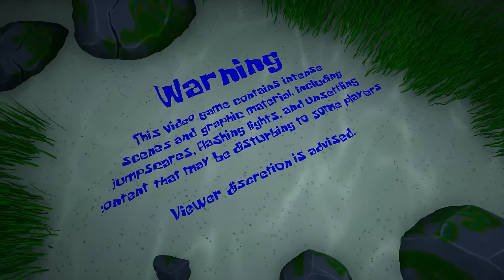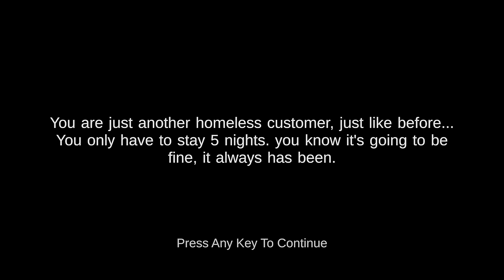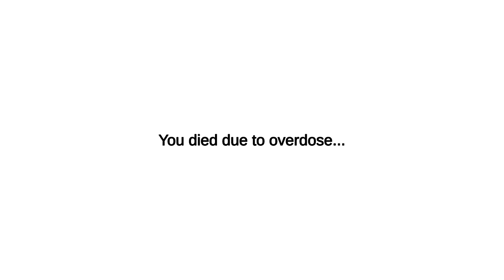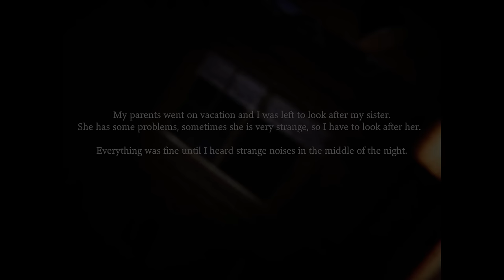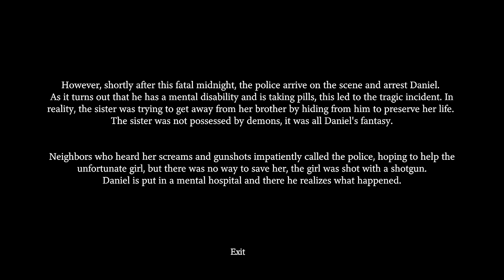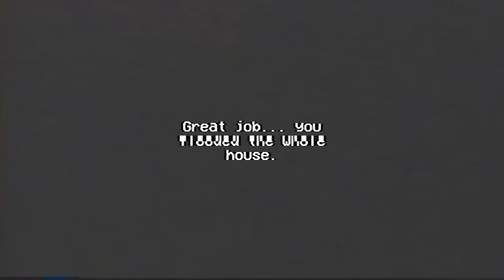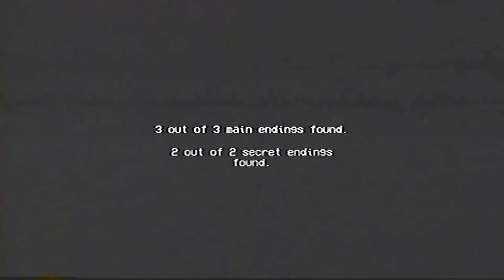NIX FÜR KINDER! ABARTIGES SPONGEBOB GAME - Plankton's Plan Full Game Deutsch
Plankton's Plan REPLAY Indie Horror Full Game Gameplay German by KeysJore

►Mein Equipment:
Plankton's Plan Indie Horror Full Game Deutsch - Let's Play Plankton's Plan Horror Story Deutsch - German/Deutsch Walkthrough Gameplay
Let's Play - Plankton's Plan Deutsch Gameplay with Commentary (German/Deutsch)